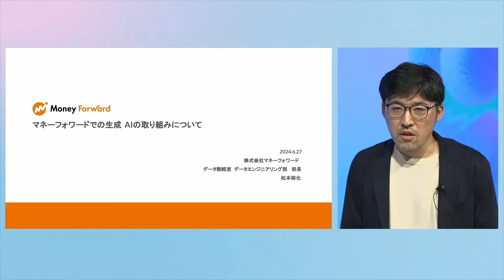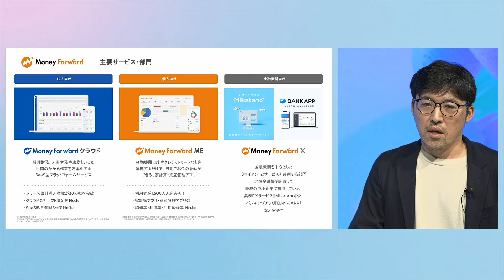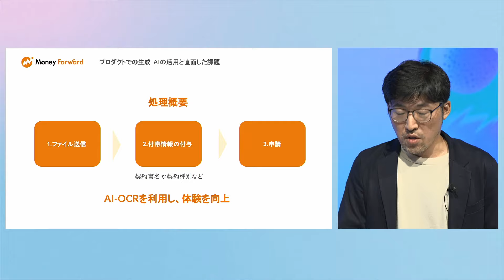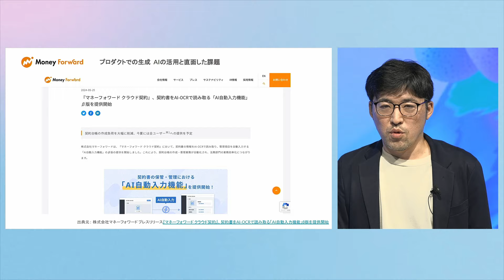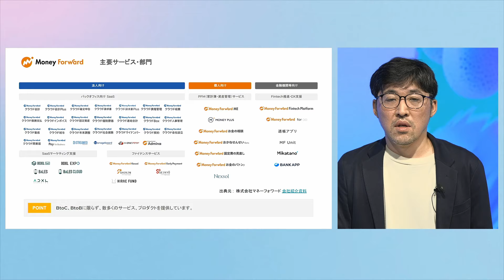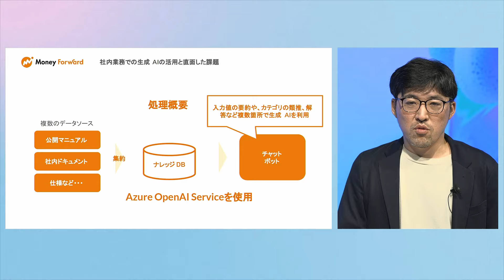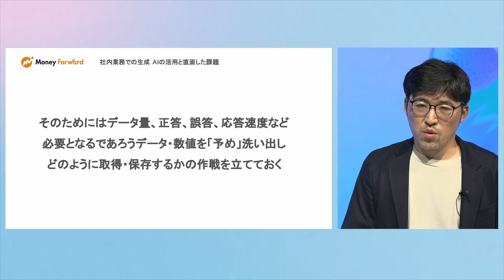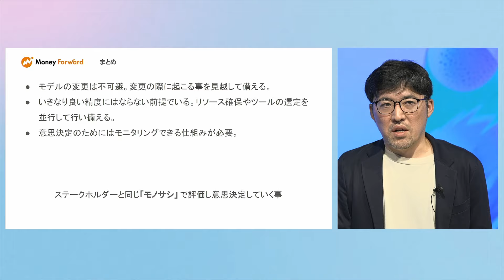マネーフォワードでの生成AIの取り組みについて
マネーフォワードでは現在、社内業務での生成 AI の活用に加え、B2B 向けサービスであるバックオフィス SaaS『マネーフォワード クラウド』などのプロダクトへの組み込みも進めています。これらの取り組みを進めるにあたり、私たちはいくつかの課題に直面しました。本セッションでは、マネーフォワードがどのように生成 AI の取り組みを進めてきたのか、そしてどのように課題を解決してきたのかについてお話しします。

■スピーカー
松本 裕也 氏
株式会社マネーフォワード
データ戦略室 データエンジニアリング部 部長

※本動画は 2024 年 6 月 27 日 - 28 日に開催された Microsoft Build Japan のセッション動画です。他のセッション情報は をご確認ください。